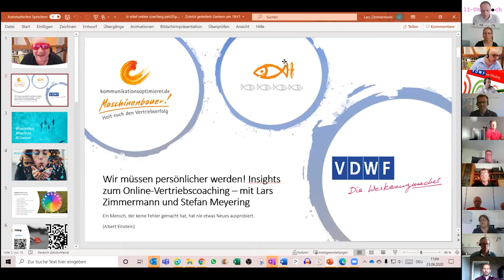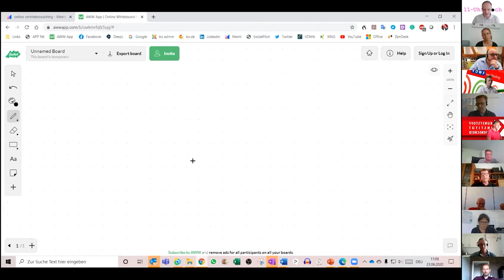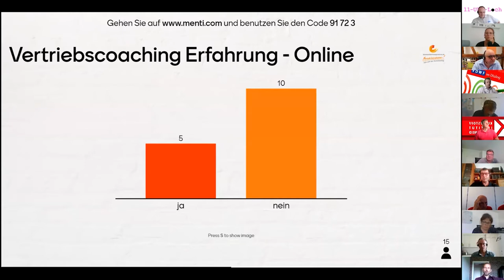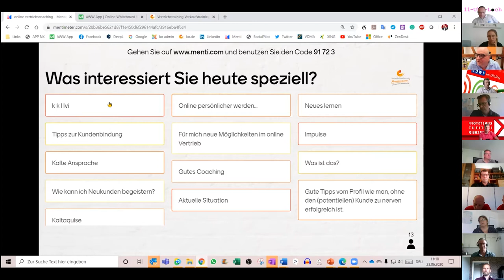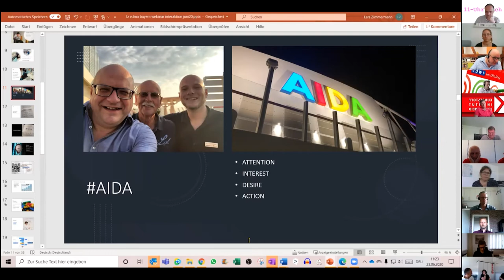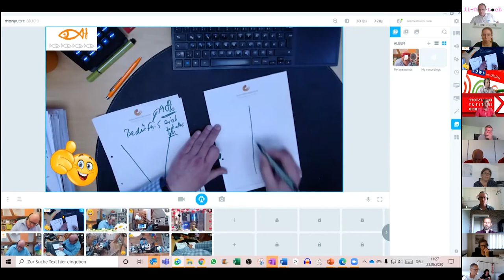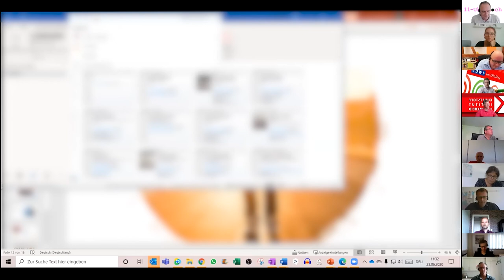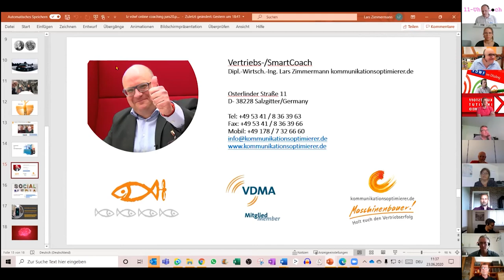VDWF-«11-Uhr-Loch» mit Lars Zimmermann: «Online Vertriebscoaching»